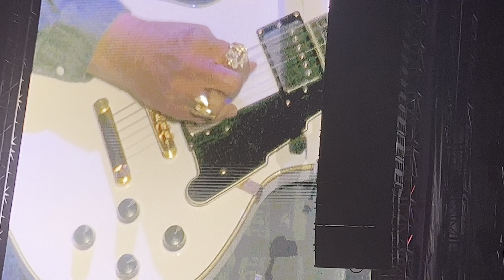Hank Williams Jr. LIVE! Medley Mix! Gimme Three Steps! KAWLIGA!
4/6/24 I Wanna Ride A Train Lord, Choo Choo Train, Gimme Three Steps, Waitin On The Bus, Ka-Liga, can you name every lick??